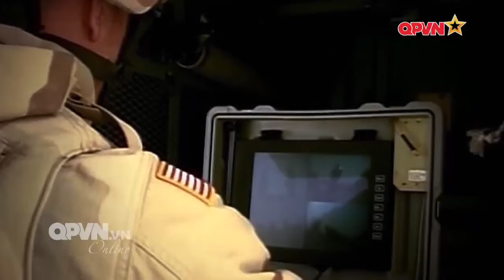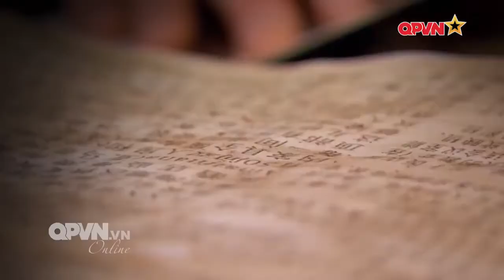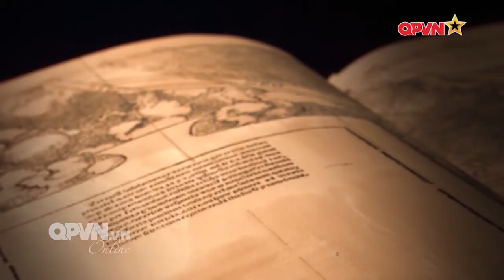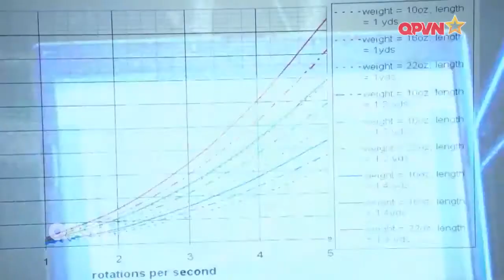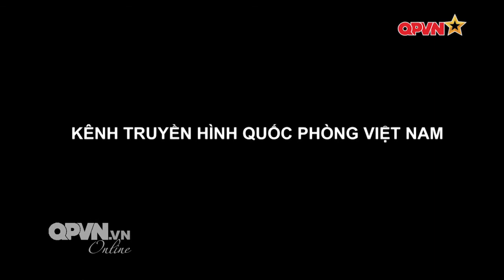Vũ khí cổ đại- nỏ Liên Châu đặt trên xe ngựa